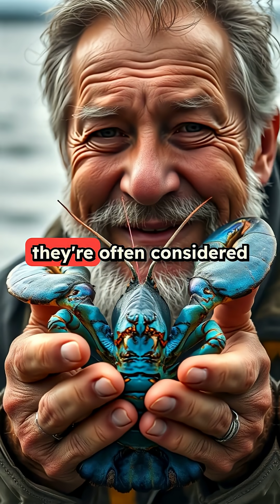Are Blue Lobsters Real? 🦞💙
🦞💙 Blue lobsters aren’t a myth — they’re real! These rare creatures occur in just 1 in 2 million lobsters due to a genetic mutation that changes their shell color.

Most fishermen who catch one consider it lucky and release it back into the wild. Rare, beautiful, and mindblowing! 🌊